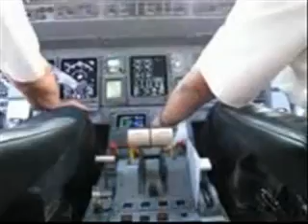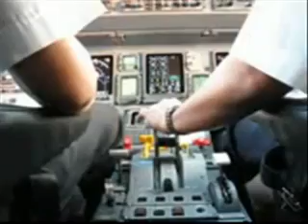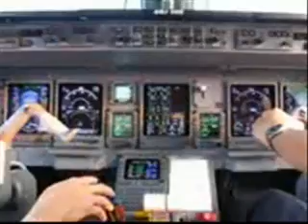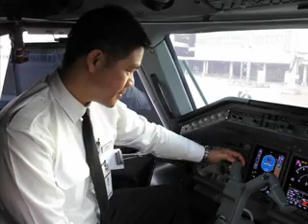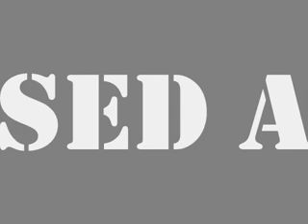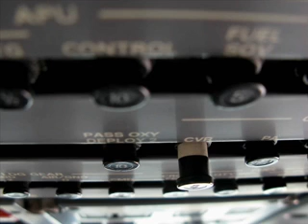missed anything?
take off shoys from inside ERJ145 cockpit